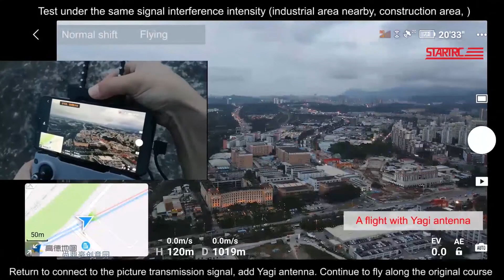5.8Ghz Yagi Antenna Signal Booster Range Extender Amplifier For DJI Mavic Air 2/2S/Mini 2 Drone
1.  For DJI Mini 2, Mavic Air 2, Mavic Air 2S and Mavic 3 remote controller.
2.  The flight distance could be increased by 500 meters.
3.